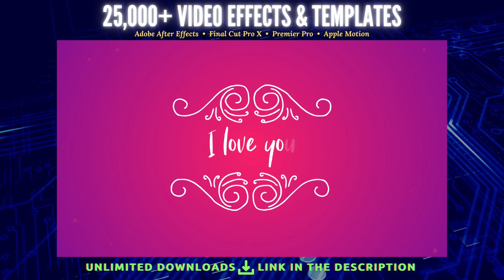5 Valentine's Day Effects for After Effects That You Should Have!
00:00 Valentine's Day Greeting Card
00:15 Valentine's Day Greetings
00:30 Valentine's Day Today
02:20 Valentine’s Day Opener Promo
05:45 Happy Valentine's Day Opener